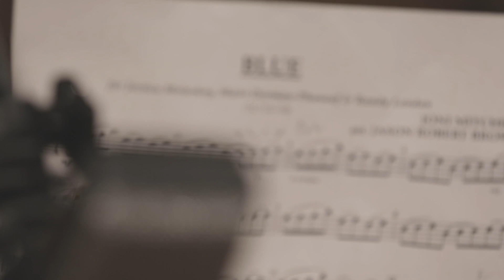BLUE, Joni Mitchell. Jessica Molaskey, Mairi Dorman-Phaneuf, Randy Landau, arr. Jason Robert Brown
SINGLE AVAILABLE FOR PURCHASE

Jessica Molaskey, vocals
Mairi Dorman-Phaneuf, cello
Randy Landau, bass

arrangement by Jason Robert Brown

produced by David Lai

Videography by Amy Rio

recorded Terminus Studios, NYC, April 17 2015